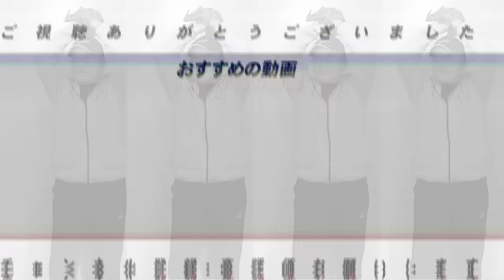【岡田語録】オリ山本の対策は『〇〇狙い』阪神大竹の方がレベルが上？日本シリーズを勝ち抜くプランが明らかに？阪神岡田監督の語録から読み解く日本シリーズ攻略法を語ります。【プロ野球】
■日本シリーズの展望